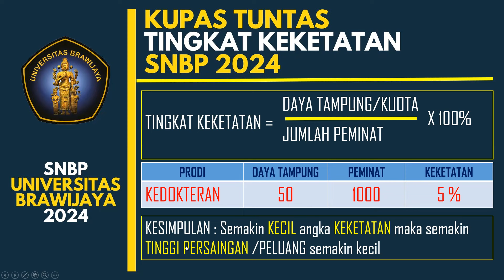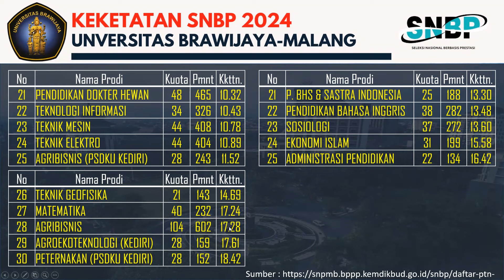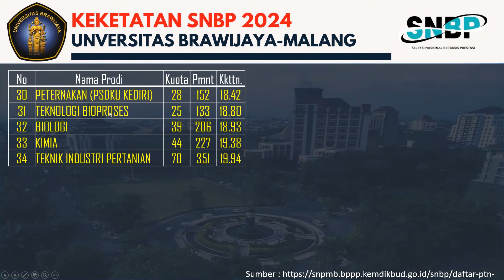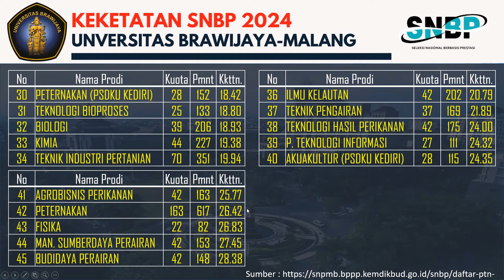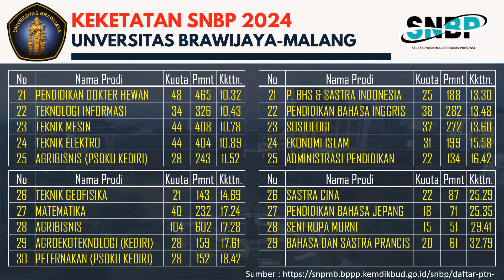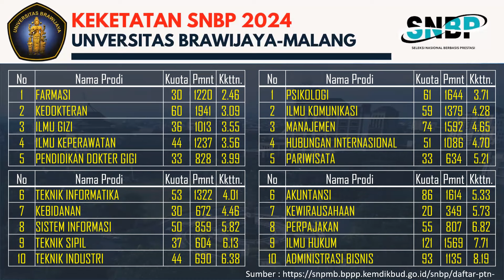DATA KEKETATAN PRODI SNBP UNIV BRAWIJAYA TAHUN 2024